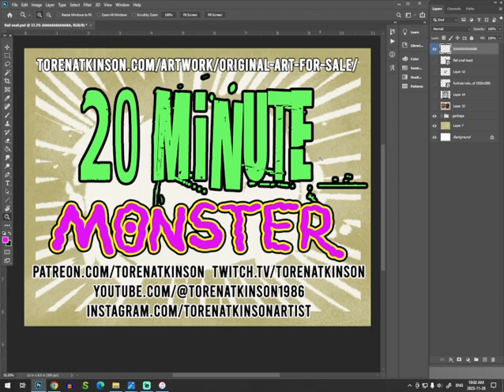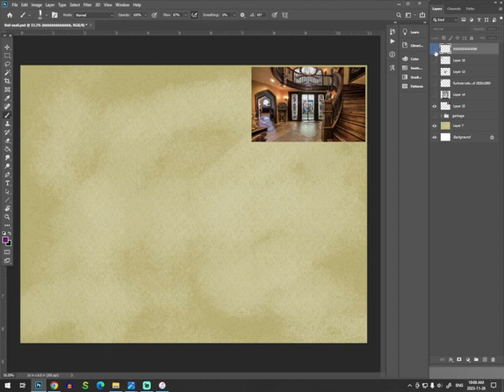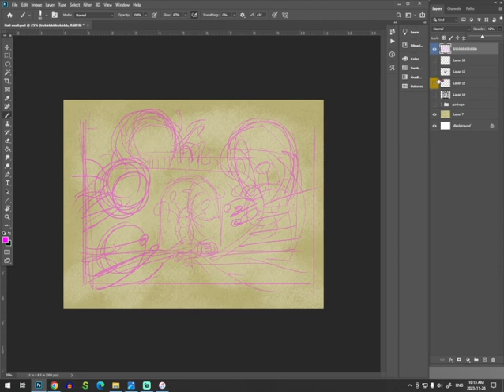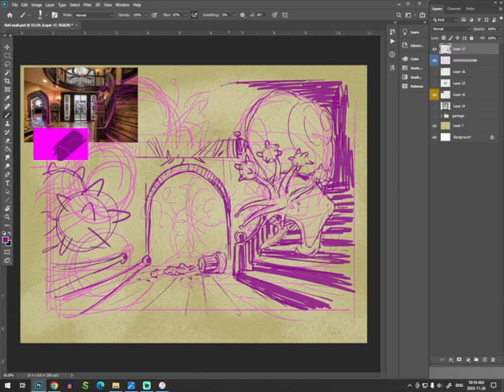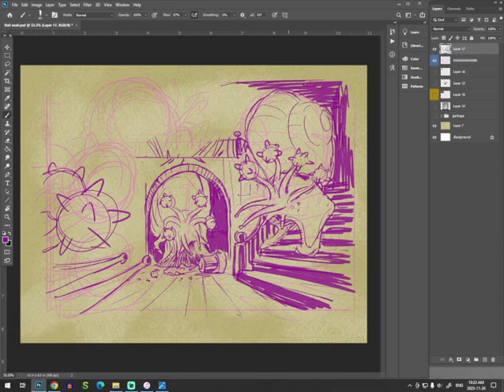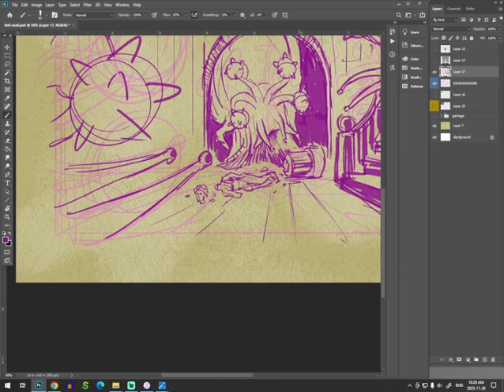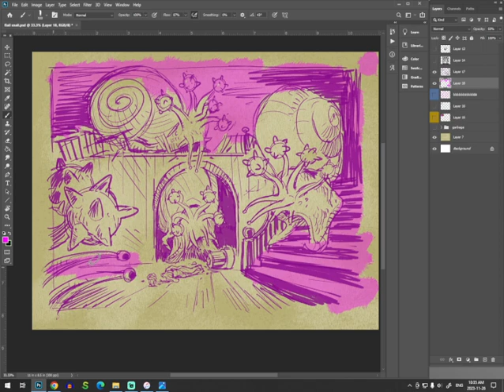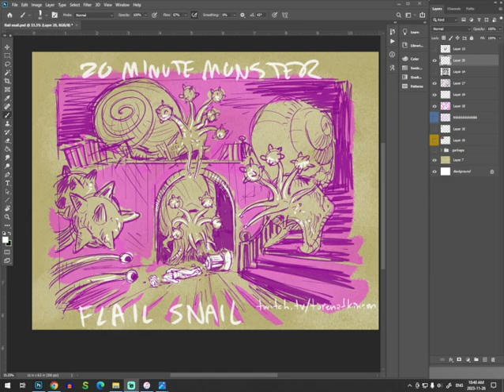Flail Snail - 20 Minute Monsters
Every week I draw one of the monsters from the original AD&D Fiend Folio, with a time limit of 20 minutes (more or less). Come to my twitch channel and watch the next one live
0:00 Intro
9:00 the drawing begins